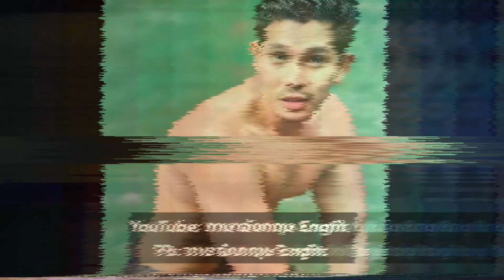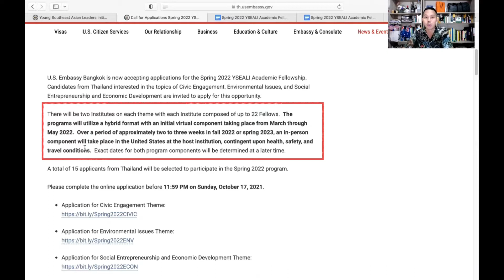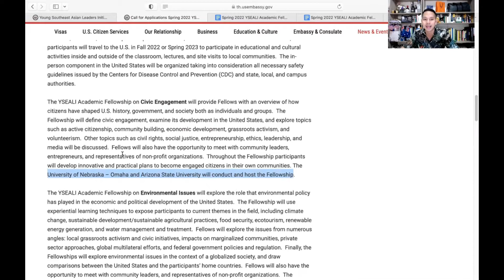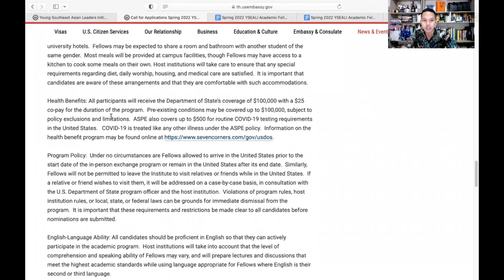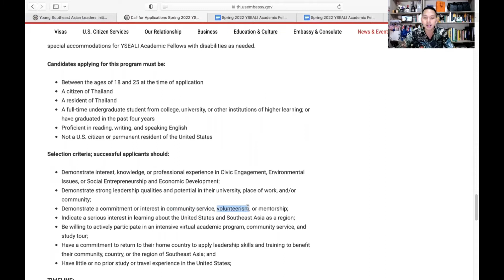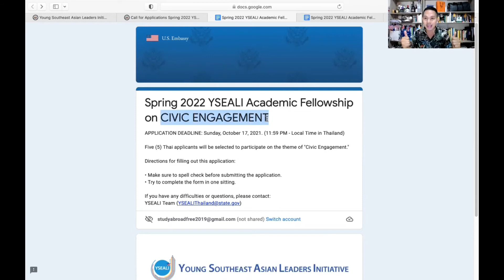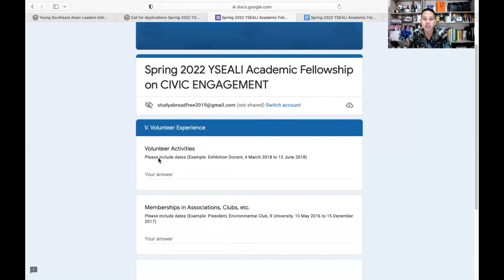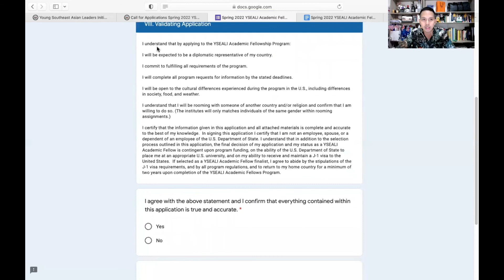ทุนแลกเปลี่ยนรัฐบาลสหรัฐอเมริกา YSEALI Spring 2022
Young Southeast Asian LeadersInitiative (YSEALI)